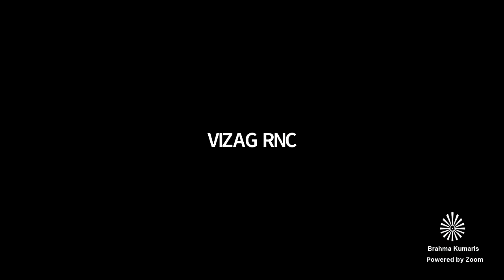Hindi Telugu Murli // 26 Feb 2021 // हिंदी - తెలుగు సాకార మురళి // BK Leela Kumari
Brahma Kumaris - Daily Madhuban Murli in Hindi & Telugu, by  BK Leela
kumari Sister, Railway New Colony, Vizag